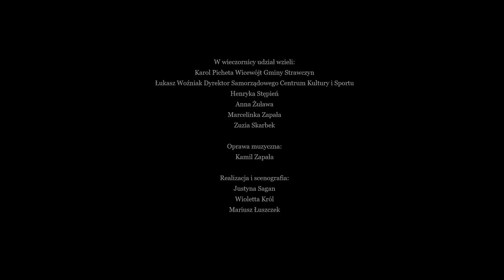Wieczornica z okazji odzyskania niepodległości Strawczyn 2020